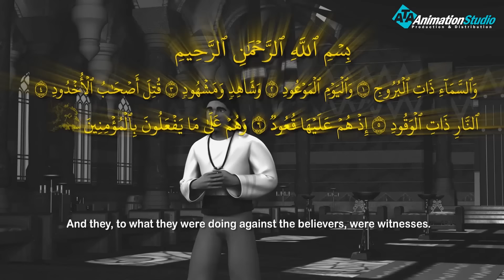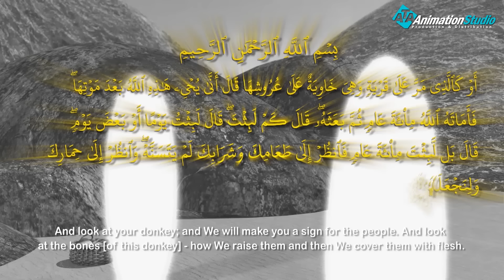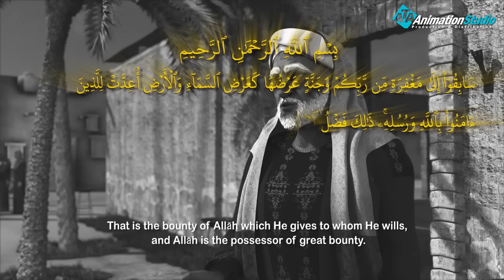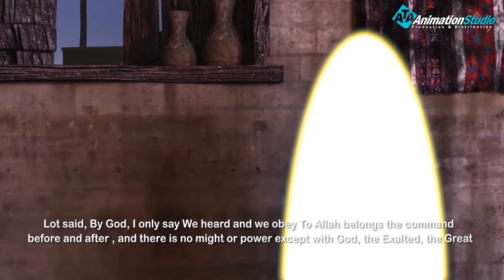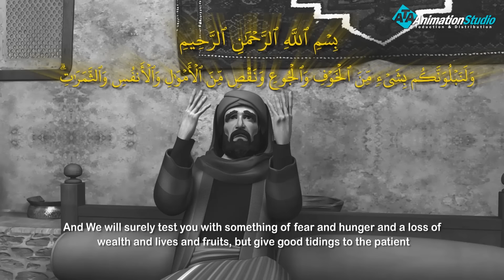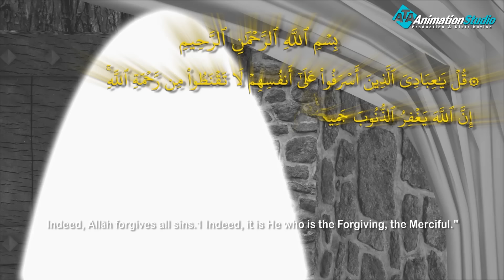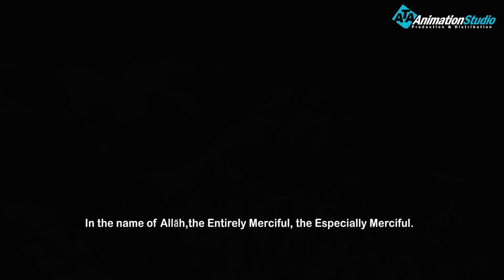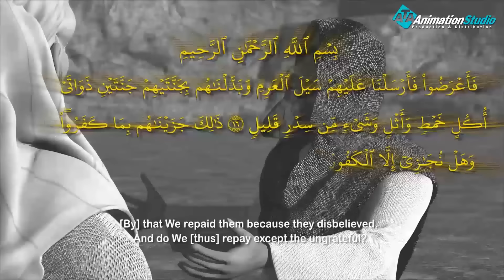تعرف علي اعظم القصص في " رسائل من القرآن " وشاهد حكمة الله التي وسعت كل شئ#قصص_القراءن